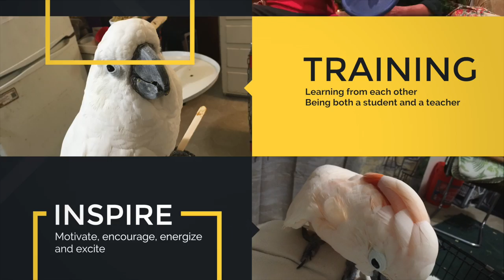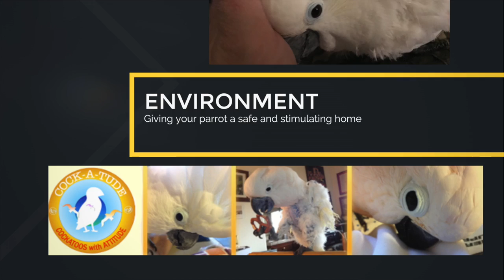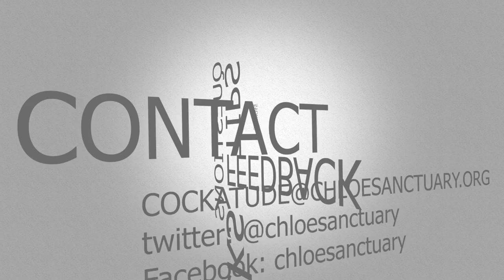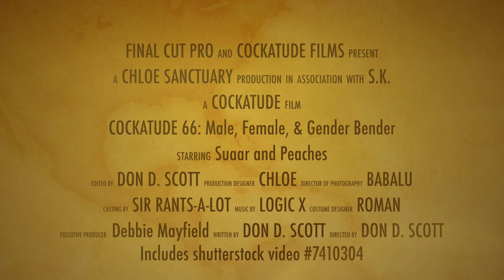You, your parrot, and sex | Ep.66: Males and Females | Cockatude: Cockatoos with Attitude